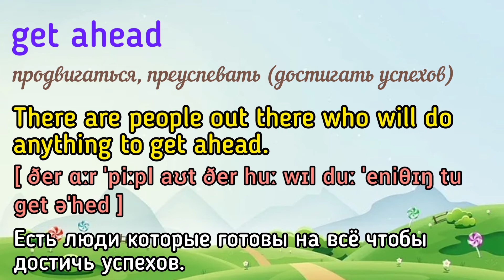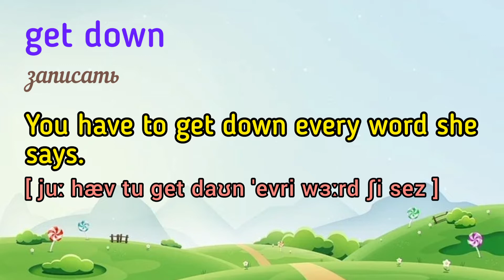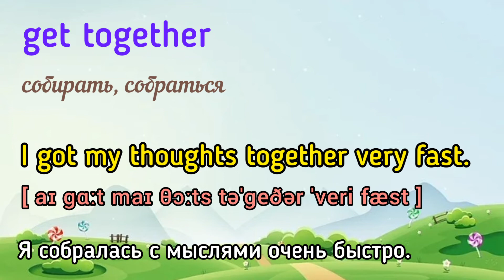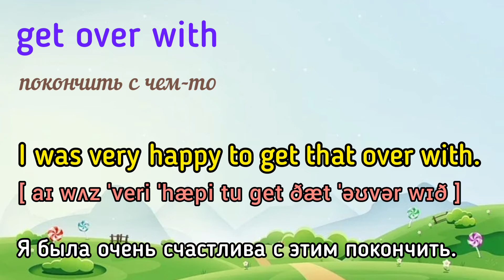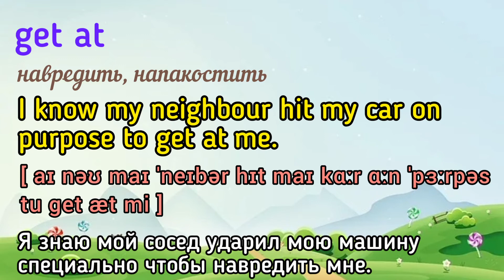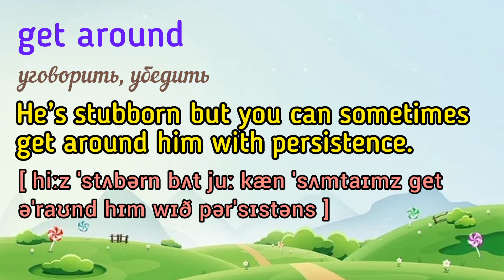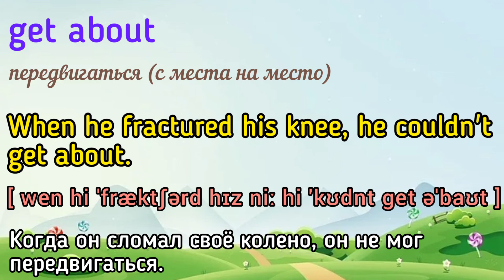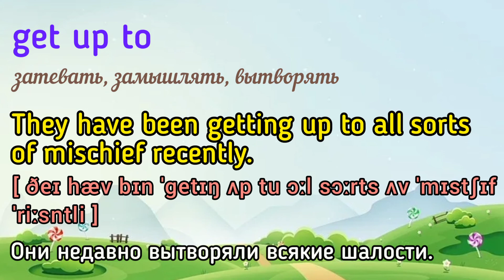Фразовые глаголы с GET✅👍 Часть 2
Licensor's Username Licensee: Nightsky19 Audio File Title: Angel Piano (Main) Audio File URL Audio File ID: 9625